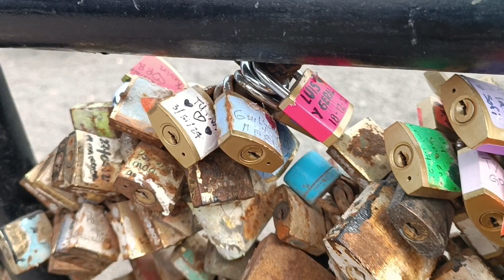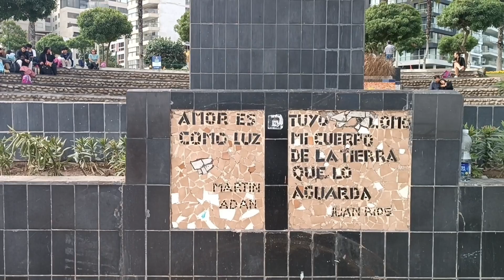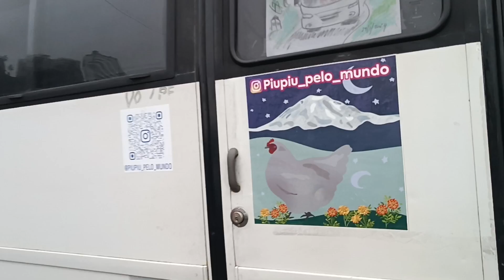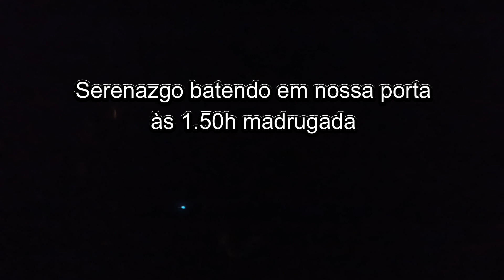Serenazgo, policia corrupta do Peru?! Lima/2024